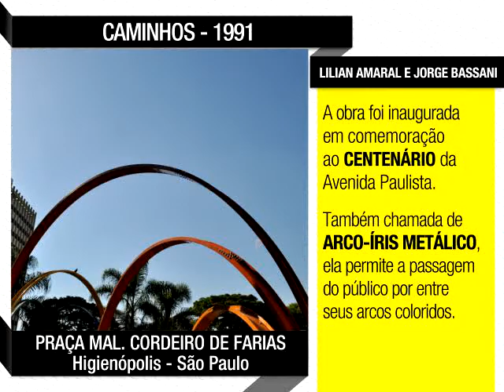MMNTO 10 mpeg2video